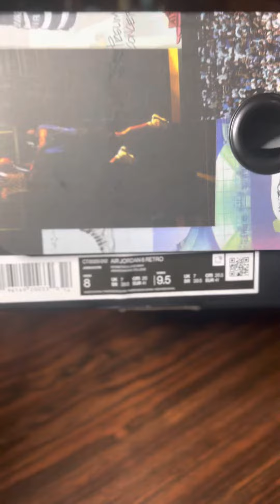Jordan 6 “Georgetown “ unboxing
Releasing 9/3/22